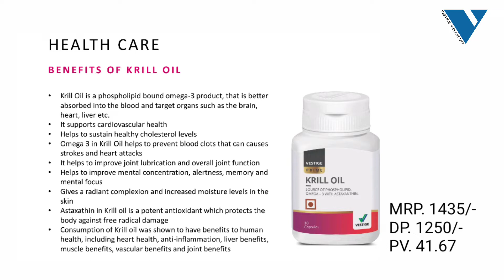Vestige prime Products | Vestige Prime food Suppliments | Vesrige products information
Vestige Prime Products

Vestige Metamind
vestige Combiotics

About This Channel:
VESTIGE SUCCESS LIFE
This channel is created with the purpose of providing an education system of Network Marketing for Vestige.

  The YouTube channel of VESTIGE SUCCESS LIFE On this channel you can watch network marketing related videos, vestige all products demo and information, and motivational videos.